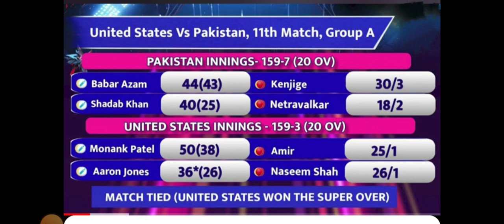USA vs PAK: अमेरिका ने किया T20 वर्ल्ड कप का बड़ा उलटफेर, सुपर ओवर में पाकिस्तान को हराकर रचा इतिहास